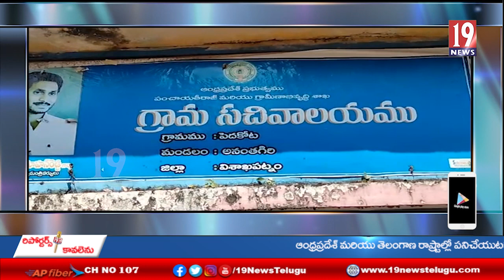పెదకోట పంచాయతీలో ప్రత్యేక ఆధార్ నమోదు కేంద్రం ప్రారంభించిన పెదకోట, పినకోట సర్పంచులు